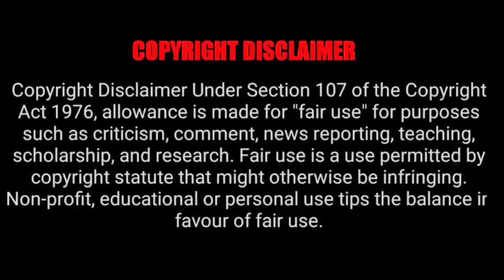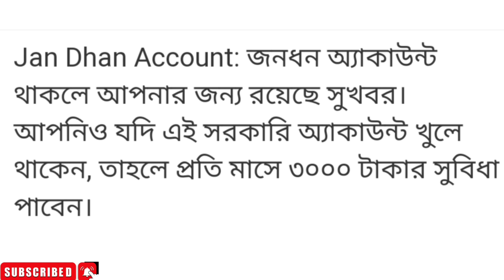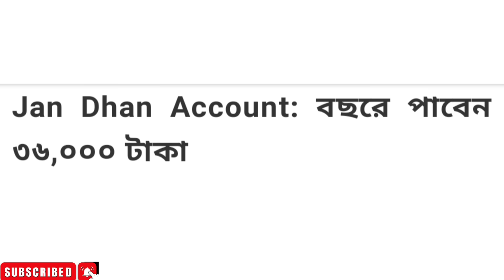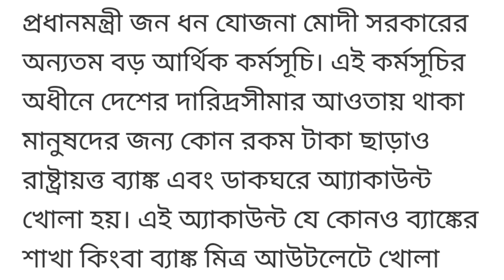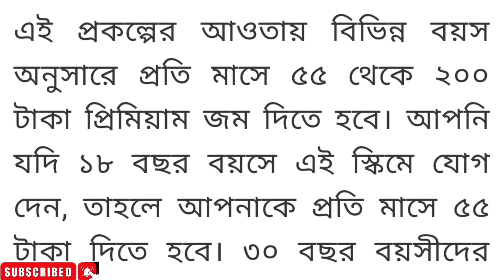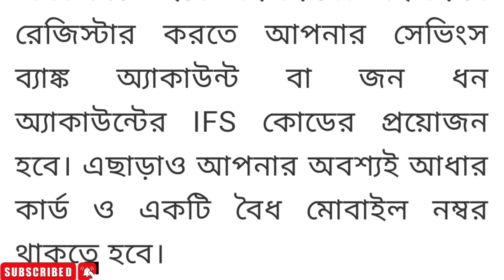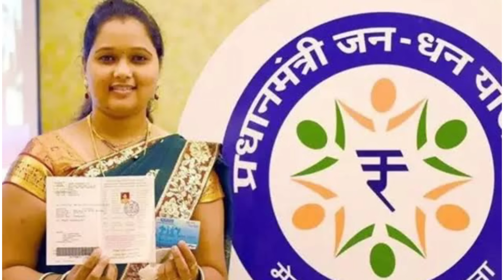Breaking News: মোদি সরকার প্রতি মাসে 3000 টাকা ভাতা ||ছেলে-মেয়ে আবেদন পারবেন || নতুন | PMJDY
মোদি সরকার দিচ্ছে প্রতি মাসে 3000 টাকা ভাতা | ছেলে-মেয়ে সবাই আবেদন করতে পারবে | jan dhan yojana | প্রধানমন্ত্রী মানধন যোজনা । ৩০০০ টাকা সবার ব্যাংকে । man dhan yojana 3000, How To Apply pradhan mantri mandhan yojana | Shram Yogi Maandhan Yojana, মানধন যোজনা,

₹৩০০০ টাকা প্রতি মাসে, Pradhan Mantri Shram Yogi Mandhan Yojana